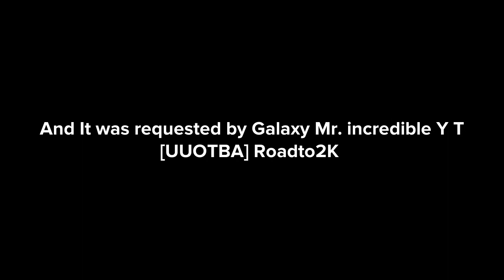Caillou For Hire #5, Subway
Requested By @MrSpeedUncanny25469
Ft. @DimitriyMykhaylovDisneyFan2006
Here’s Brent’s YouTube channel￼￼